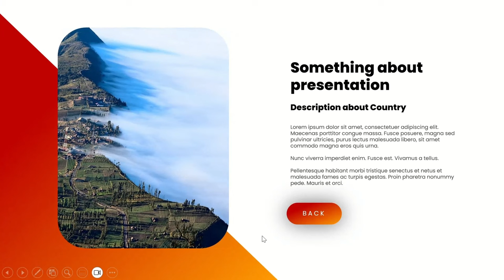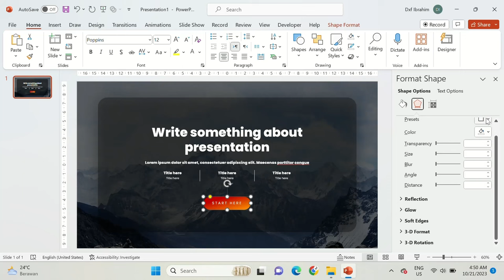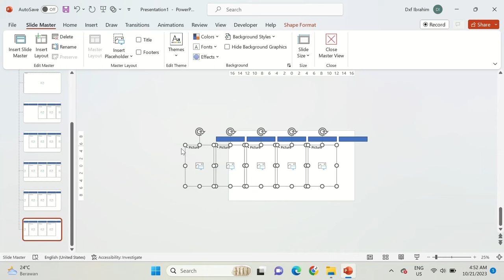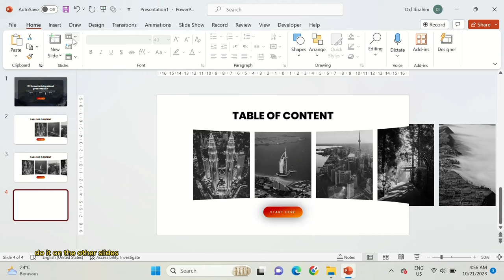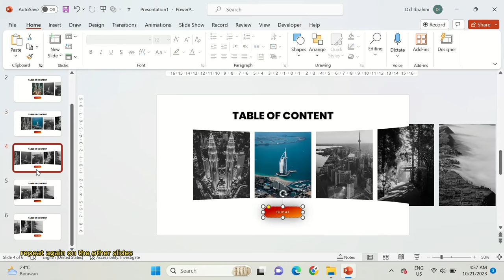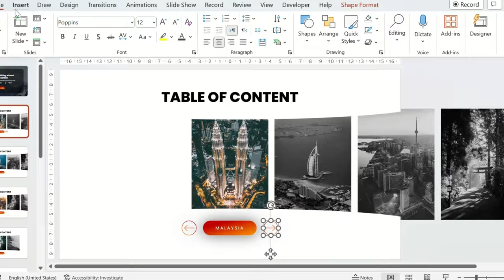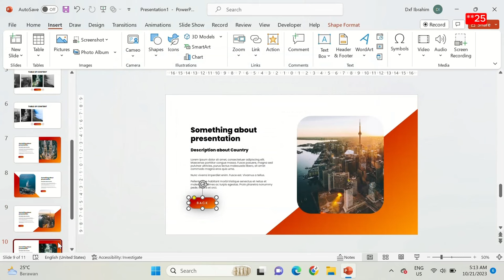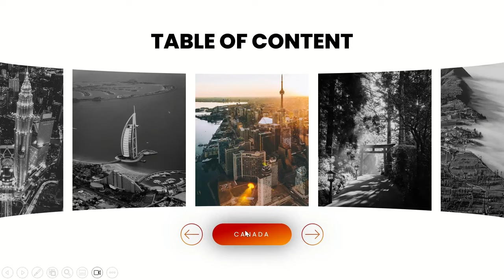Powerpoint Ideas for Picture with Animation - Beauty Carousel | Free Template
- find the first code (e.g.) 12**
- find the second code (e.g.) **34
- and combine both = 1234